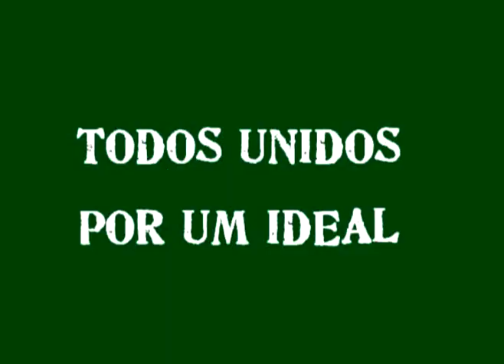TODOS JUNTOS - FORÇA GUARANI - DERBY 2008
DERBY 2008